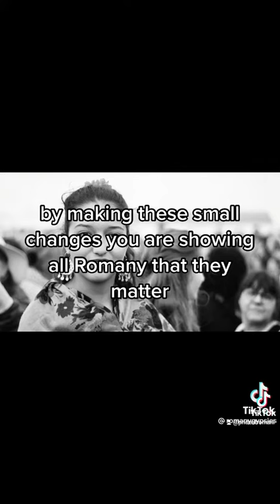Did you know there are 40+ tribes of Romany scattered across the globe ?